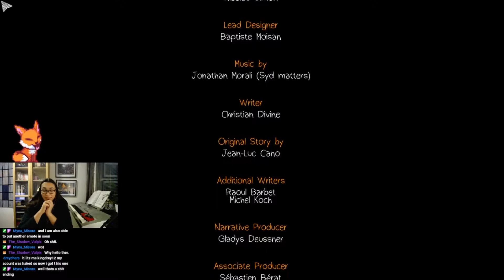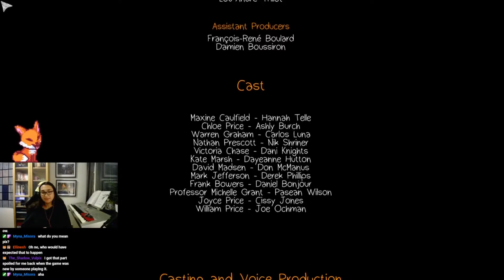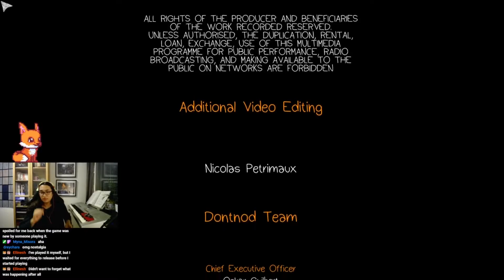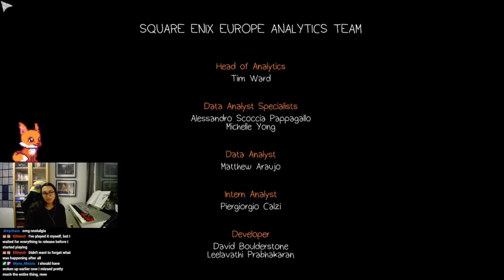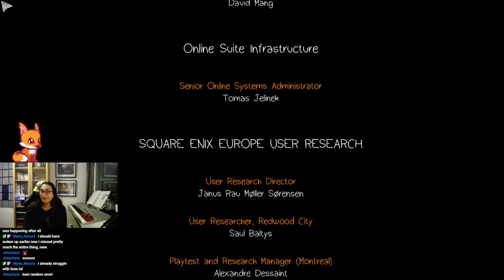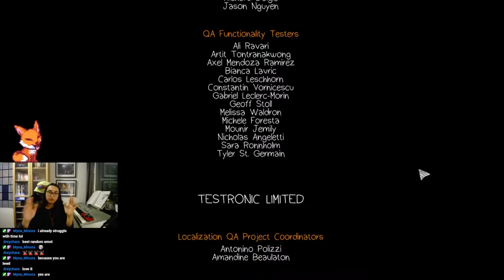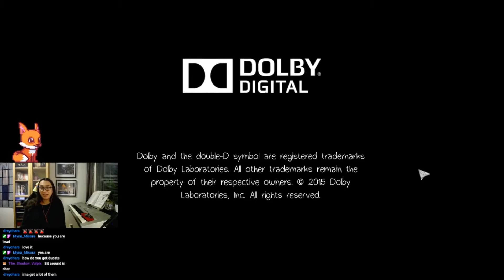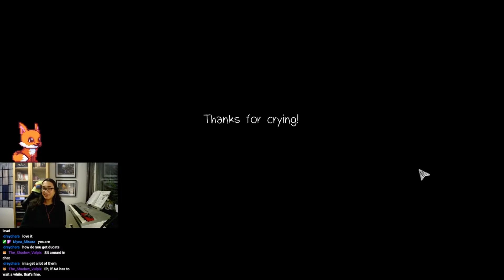Life Is Strange - Dark Room 8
The butterfly beats their wings to cause a hurricane, and this is displayed in today's episode. I hope you've brought tissues, because you will need it.